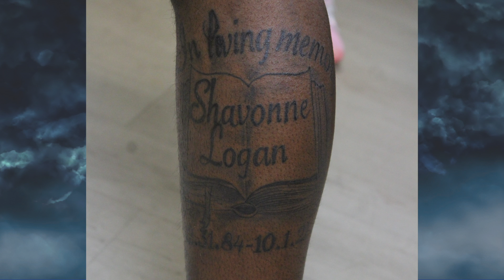01.18 Tiger Talks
LCPA Daily Announcements for January 18, 2022